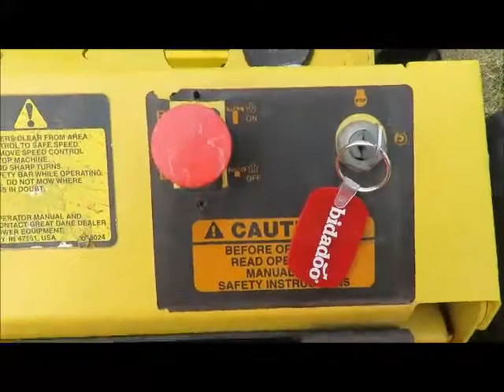Sold! 52" Great Dane GDSSZ17KAE Commercial Zero Turn Stand On bidadoo.com